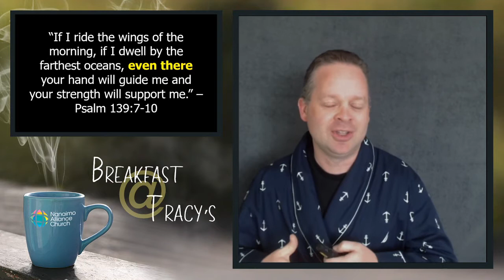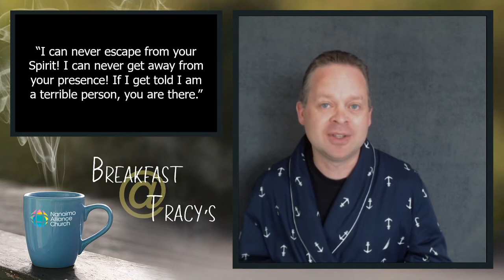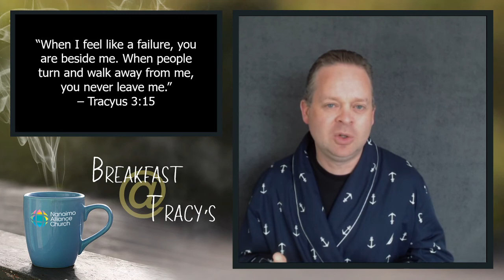MONDAY, Aug 10: You Will Not Be Abandoned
Breakfast @ Tracy's Devotional